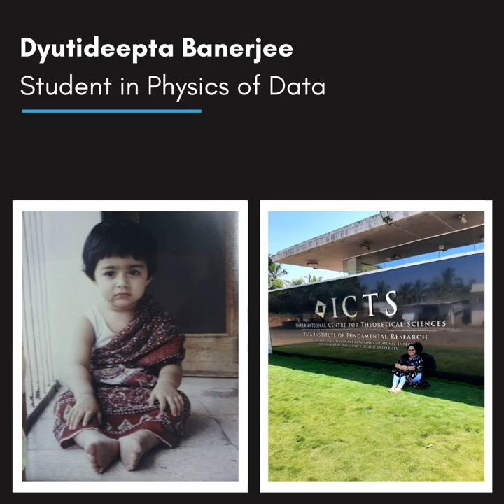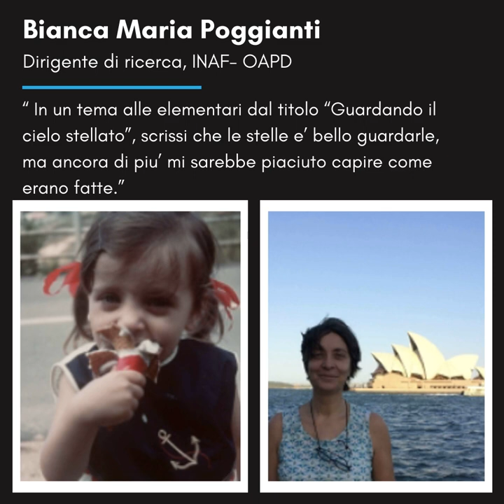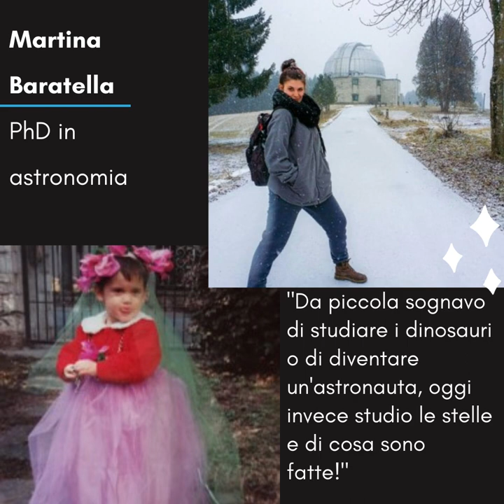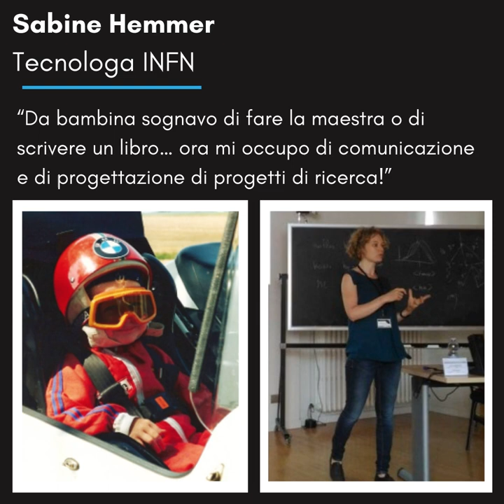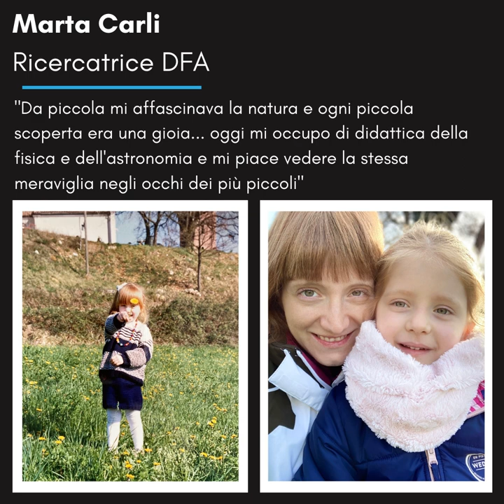8 marzo 2021, Ragazze e donne nella scienza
Video dedicato e realizzato grazie al contributo delle donne che lavorano e studiano al Dipartimento di Fisica e Astronomia " G.Galilei", INFN - Sezione di Padova e INAF Osservatorio Astronomico di Padova (OAPD).